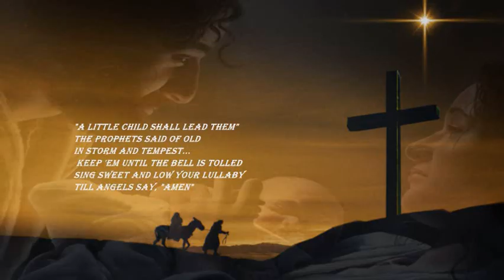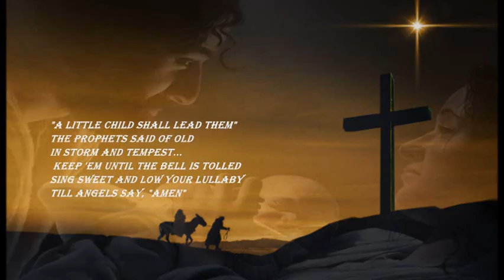NAT KING COLE - A CRADLE IN BETHLEHEM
"...A mother tonight is rocking a cradle in Bethlehem...".

Lyrics:
Sing sweet and low your lullaby
till angels say, "Amen."
while wise men follow through the dark a star that beckons them.
"A little child shall lead them, " the prophets said of old.
In storm and tempest keep 'em until the bells is tolled.
choir
Source: LyricFind